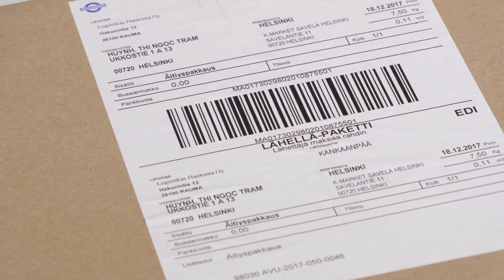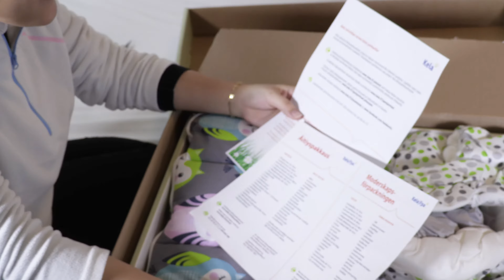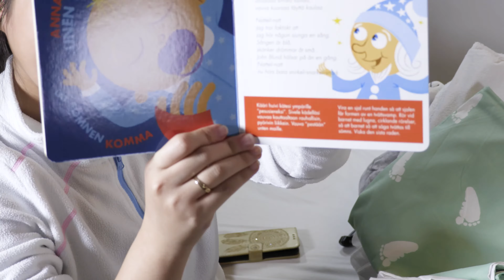CUỘC SỐNG Ở PHẦN LAN 01: MỞ THÙNG QUÀ DÀNH CHO MẸ VÀ TRẺ SƠ SINH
Gói thai sản (còn được gọi là thùng quà dành cho mẹ và trẻ sơ sinh) chứa quần áo trẻ em cũng như các sản phẩm và vật liệu chăm sóc. Nó được cập nhật hàng năm để đáp lại phản hồi từ phía khách hàng. Trong khi phạm vi của các mặt hàng vẫn còn tương đối giống nhau, màu sắc và mẫu thay đổi, và một số mặt hàng hoàn toàn mới được thêm vào là tốt. Có tổng cộng 50 mặt hàng khác nhau trong hộp.

Thùng quà dành cho bà mẹ và trẻ sơ sinh không có mang tính chất thương mại. Nó chỉ có sẵn như một lợi ích được cung cấp theo hệ thống an ninh xã hội Phần Lan. Các vật chứa trong nó có nguồn gốc từ quá trình đấu thầu cạnh tranh tuân thủ luật pháp EU.